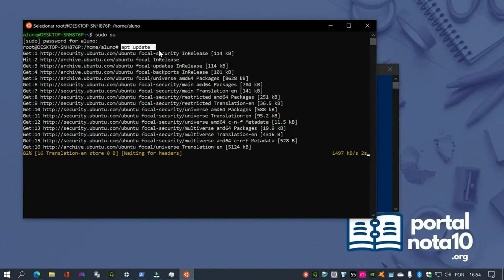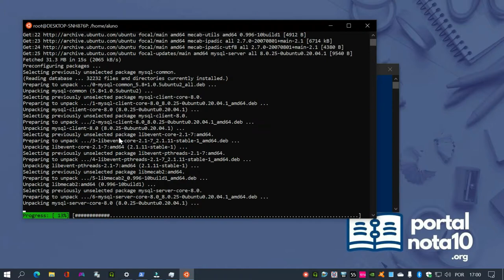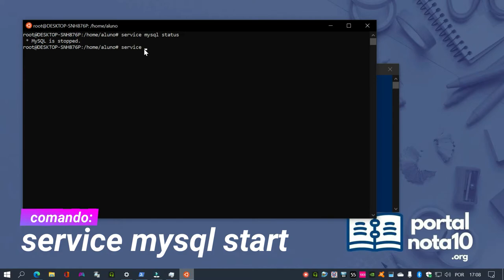Instalar MySQL Server no Ubuntu